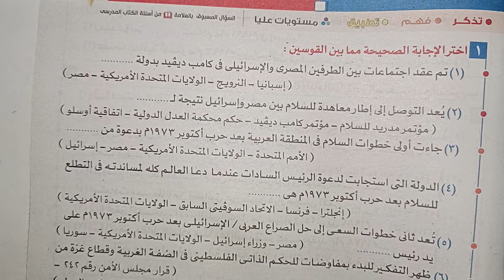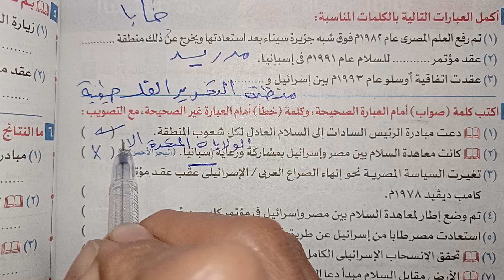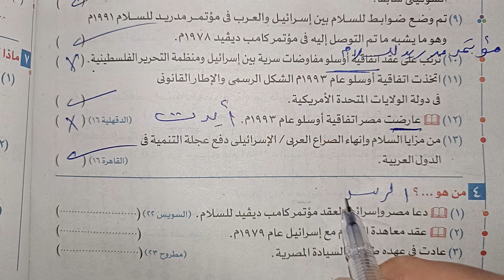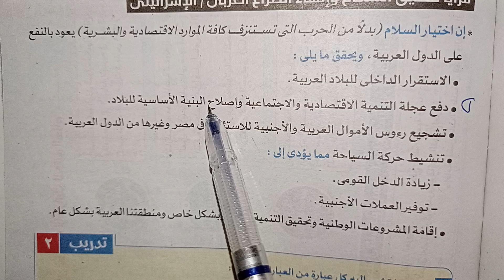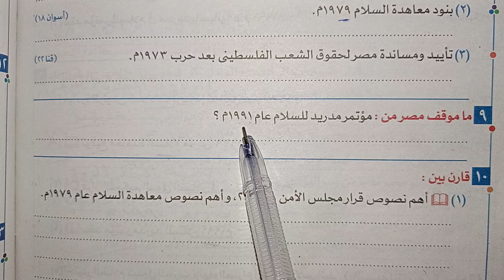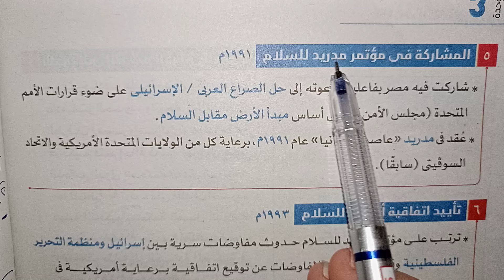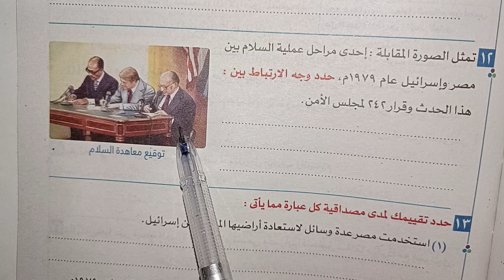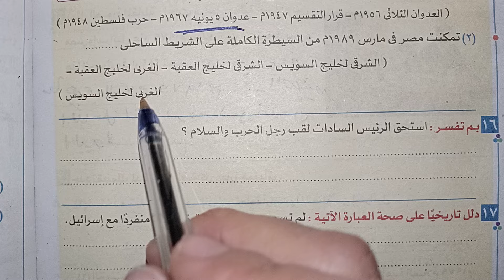حل تدريبات درس مصر والصراع العربي/ الإسرائيلي دراسات تالتة اعدادي ترم ثاني 2024